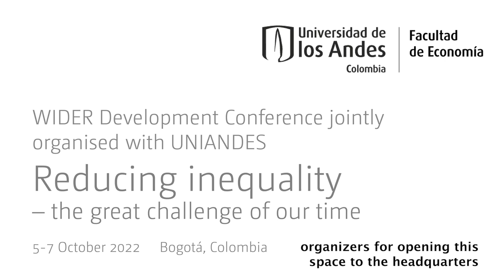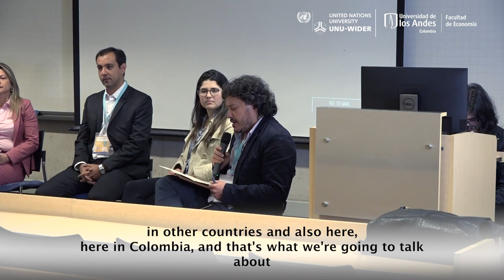Universities, regions, and development: Experiences of Paz y Región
This session will be in Spanish with English translation available. This special event, lead by Oskar Nupia, will engage in a conversation regarding regional development and the Paz y Región programme from the University of Ibagué.